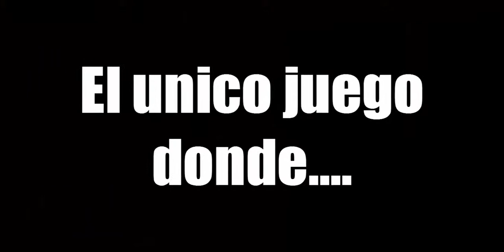Trailer de la serie Underground 2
!Muy prontito en mi canal!